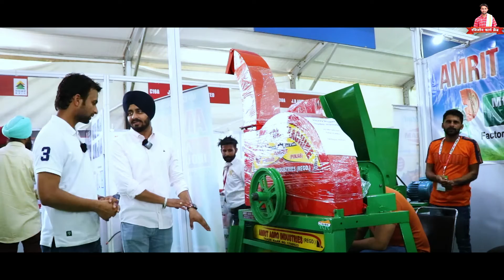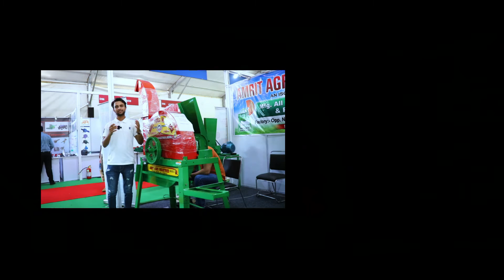Chaff cutter | चारा काटने की सबसे अच्छी मशीन | Toka machine | सबसे सस्ती Amrit Toka मशीन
रविजोन फार्म फ्रेंड  में आपका अभिनन्दन है। Myself Raman Tyagi यदि आप सरल मनोरंजक खेती वीडियो की तलाश में हैं और खेती पर अद्भुत तकनीक सीखने में रुचि रखते हैं, तो आप सही जगह पर हैं। इस मजेदार रास्ते पर मेरे साथ जुड़ें जहाँ मैं आपके लिए खेती को सरल बनाने की कोशिश करता हूँ।